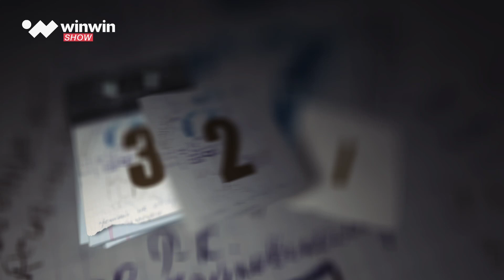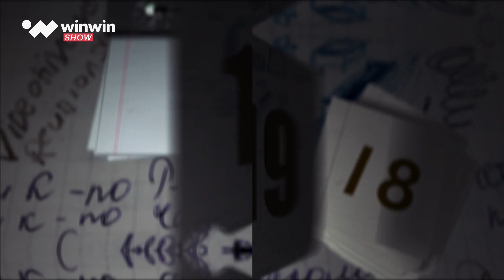حدث في مثل هذا اليوم | ماذا احتضنت البرازيل؟ وما الحدث المهم بالنسبة إلى رونالدو؟ 🎥👇🏻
هل تعلم ماذا يمثل تاريخ 6 أغسطس/ آب، بالنسبة إلى فريق مانشستر_يونايتد وجماهيره؟ وأن البرازيل احتضنت حدثًا كبيرًا بنفس تاريخ اليوم؟ تعرف إلى التفاصيل خلال الفيديو التالي 📹👇